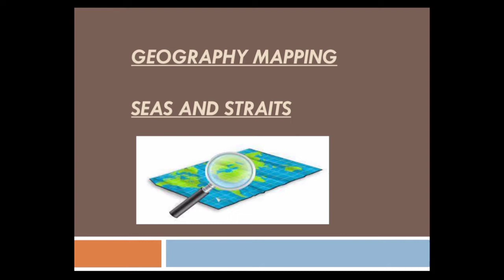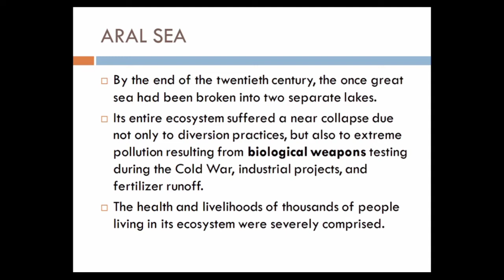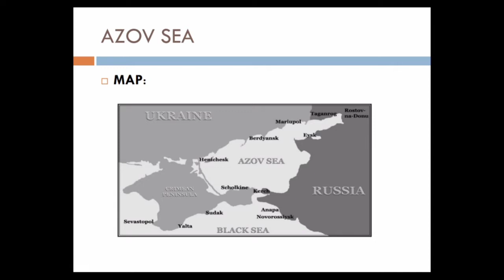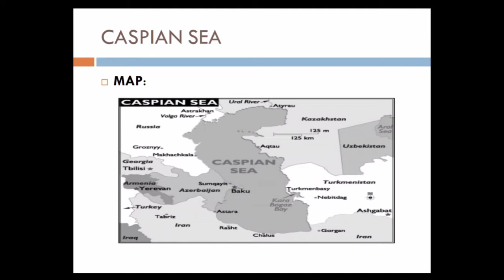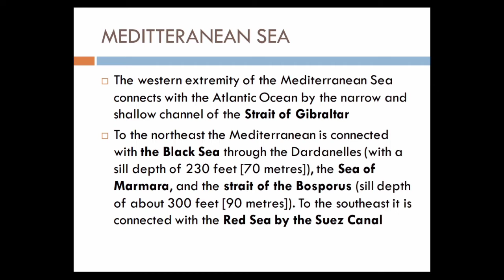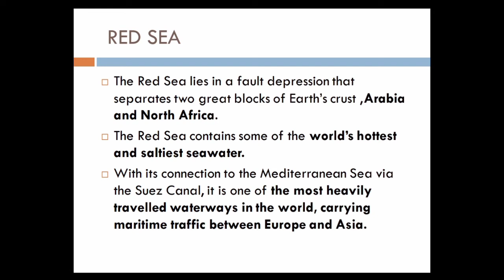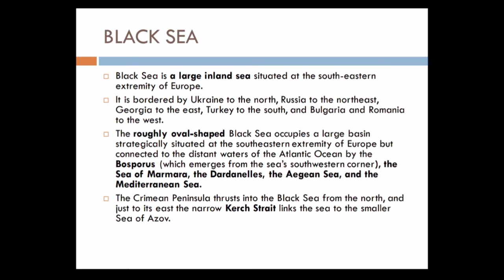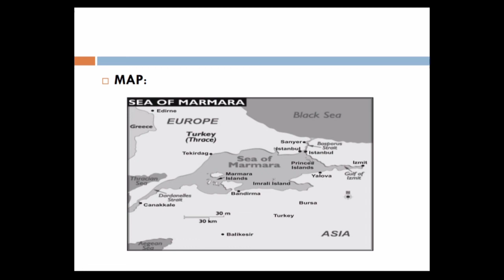Important seas and straits|current affairs2021|prelims booster |UPSC|TNPSC|SSC